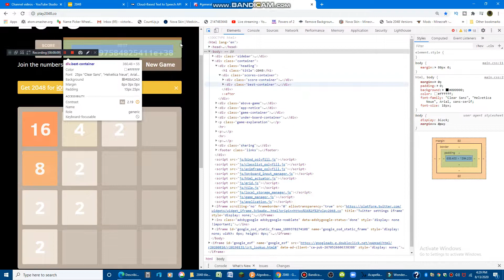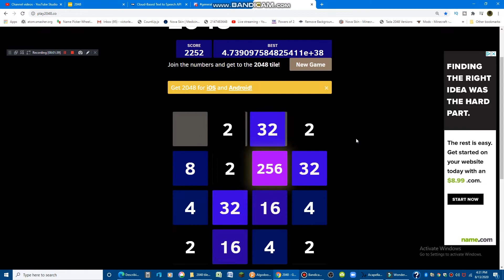2048 theme pack: Dark mode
2048 Theme pack: Dark mode.
So lets play 2048 and make a theme pack of dark mode. so you need to start from the dark and it will go lighter once it continues

►Created With
-only bandicam

►CREDITS